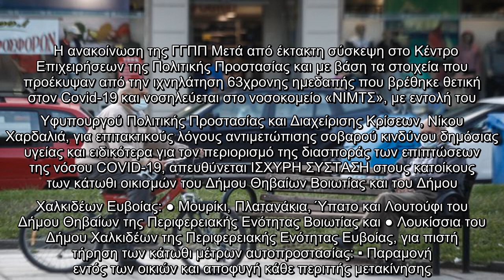Κοροναϊός : Ισχυρή σύσταση για μέτρα αυτοπροστασίας σε οικισμούς σε Θήβα και Χαλκίδα από τη ΓΓΠΠ